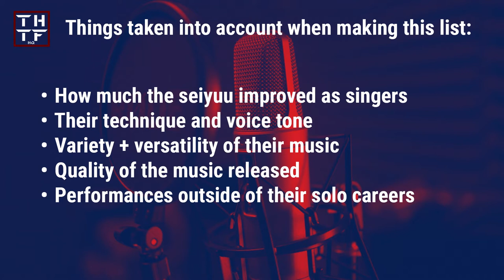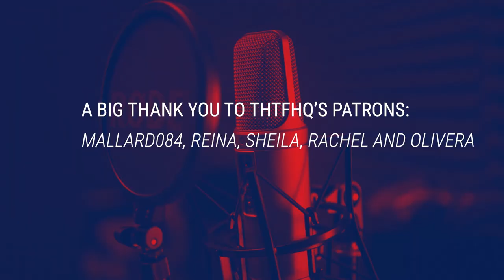SEIYUU LOUNGE EP21 - 12 Male Seiyuu that Impressed in 2020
Wrapping up the "12 of everything" series of Holiday-themed episodes, I will talk you through who were the 12 male seiyuu that impressed me the most in the music industry.

❗ COPYRIGHT ❗